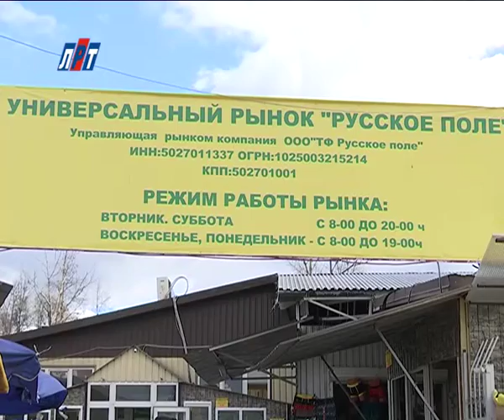N_1504_09_06_Снос_палатки